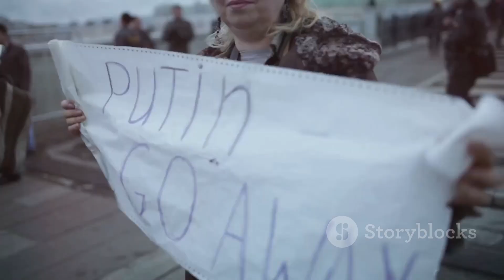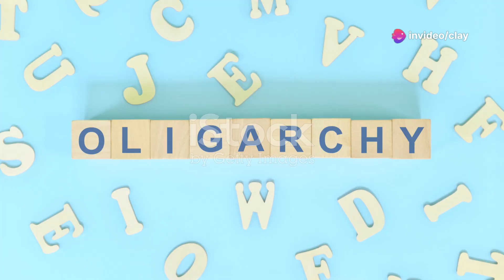invideo ai 1080 Why Putin's Reign Must End 2024 07 15